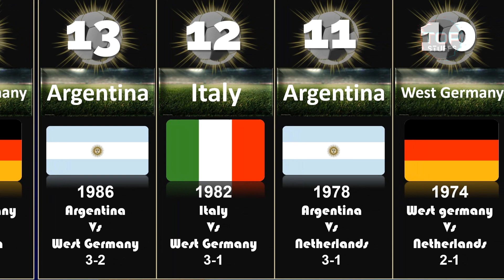ALL TIME WORLD CUP WINNERS (1930-2022)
All time World Cup winners
Here are the winners of each edition of the men's tournament:
In this video, we're are going to take a look at all time World Cup winners. From 1930 to 2022, we'll take a look at all the teams that have won the World Cup.

Did you know that the United States has the most World Cup titles with 5? Or that Brazil has the most successful World Cup history with 5 titles? Take a look at all the teams that have won the World Cup, and find out which team is your favorite!